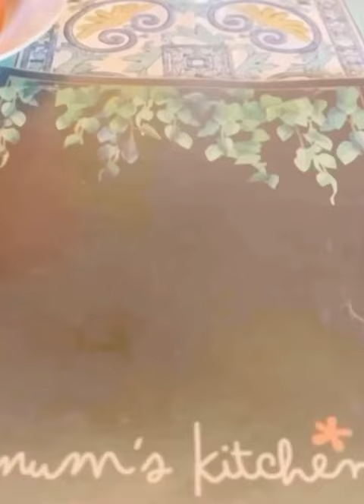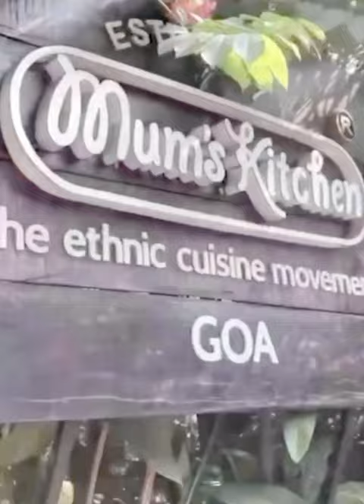‘Mum’s Kitchen’ seafood restaurant at Goa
Musician: ASHUTOSH

Casual dining - Goan seafood restaurant at Panjim, Goa
(This video was shot by sister)

This video contains:
Dining experience